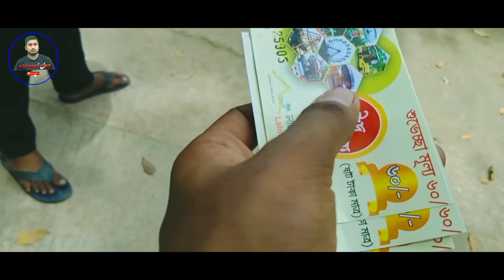কুমিল্লা, লালমাই লেক ল্যান্ড পার্ক | Vlogs ২০২২ | Beautiful View Of Lalmai Lakeland Park 2022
Funny Babies Laughing Hysterically Compilation
baby laughing

Nothing is sweeter than a baby laugh. Babies laughing are so adorable! Laughing babies are all you need today! Cute baby laughing videos, try not to laugh or smile!

Puppies & Babies & Kitties OH MY! New videos all the time!

Please drop us a line at info(@)funnyplox.com